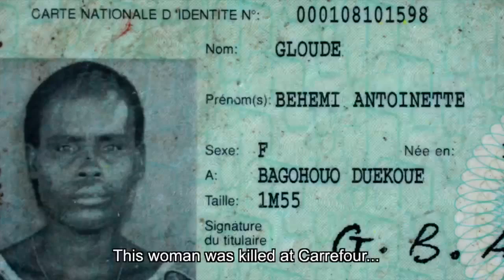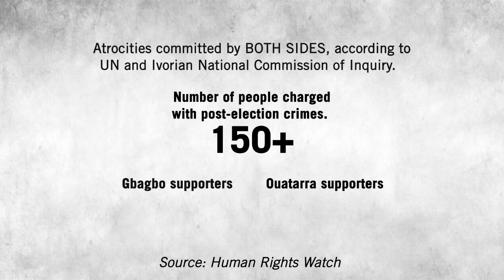Ivory Coast's reconciliation under threat from victor's justice - documentary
Atrocities were committed on both sides during Ivory Coast's post-election conflict two years ago, in which more than 3,000 people died. But while former president Laurent Gbagbo awaits a potential war crimes trial at the Hague, not a single person has been charged among those who fought for the current president Alassane Ouatarra.

What impact will this have on the country's prospects for long-term reconciliation?